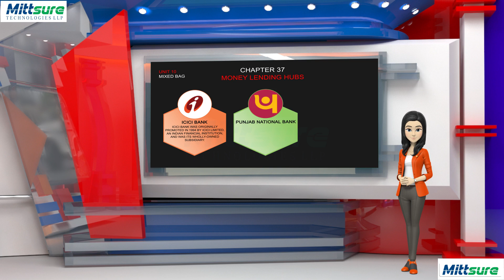Class V GK 37